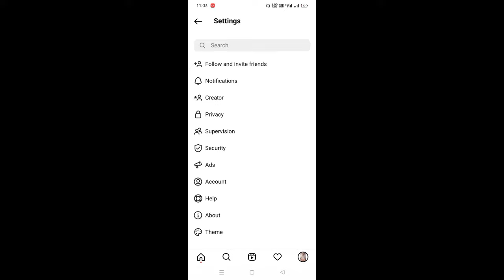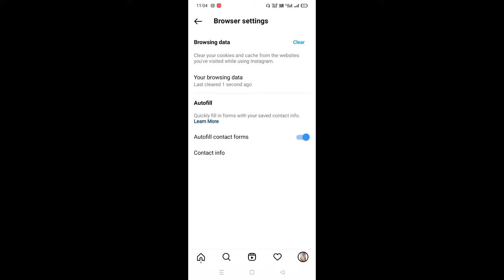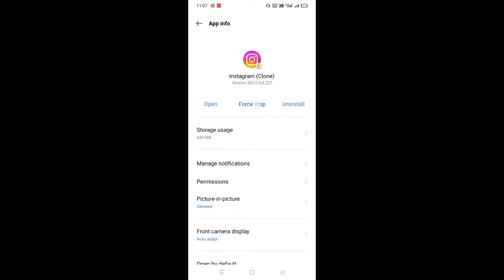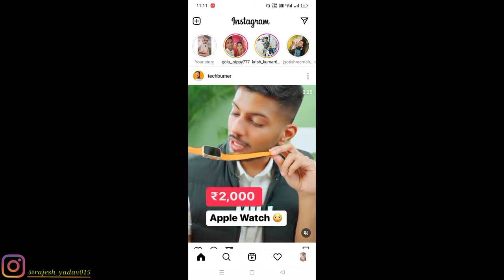Video Can't Be Posted Instagram Reels Problem Solve || Instagram Reels Upload Problem